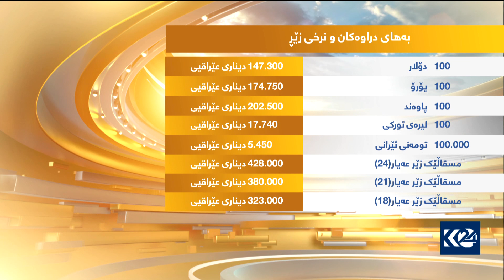ئەرکی خێزان پێش کردنەوەی دەرگای قوتابخانەکان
رۆژباش 4/9/2021